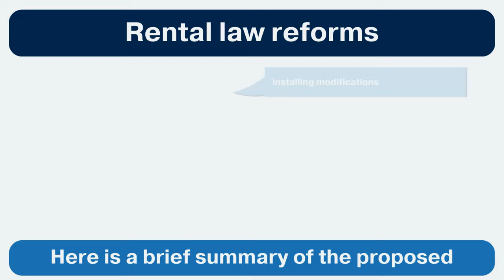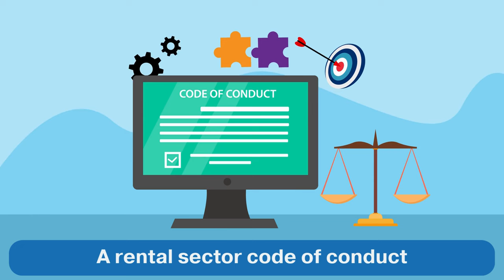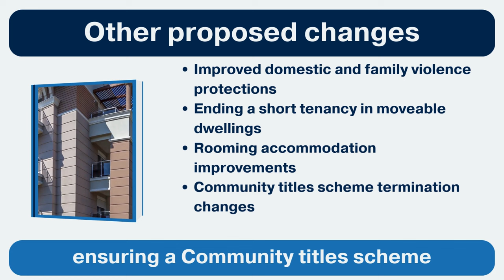Overview - Proposed changes to Queensland tenancy laws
A Bill has recently been introduced to Queensland Parliament to amend Queensland tenancy laws. Learn more about the proposed rental law reforms.

Customers are reminded that current rental laws continue to apply until any proposed changes are progressed through Parliament.